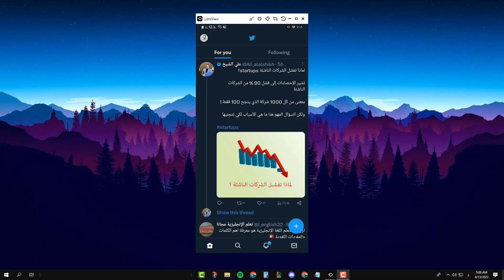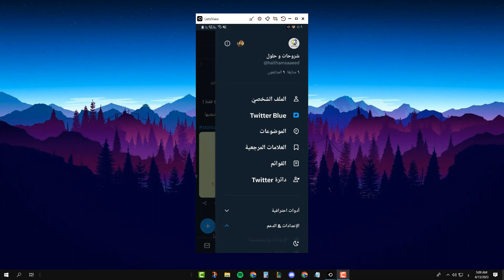طريقة تغيير اللغة في تويتر 2023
في هذا الفيديو رح نشرح طريقة تغيير اللغة في تويتر 2023 بخطوات سهلة وبسيطة ويمكنك تغيير اللغة في تطبيق تويتر من اللغة الانجليزية الى العربية او اي لغة اخرى بكل سهوله